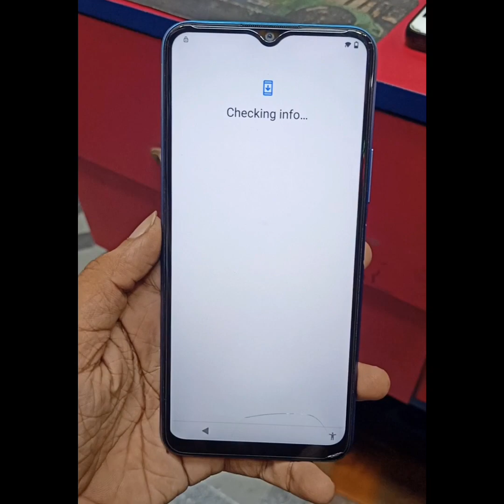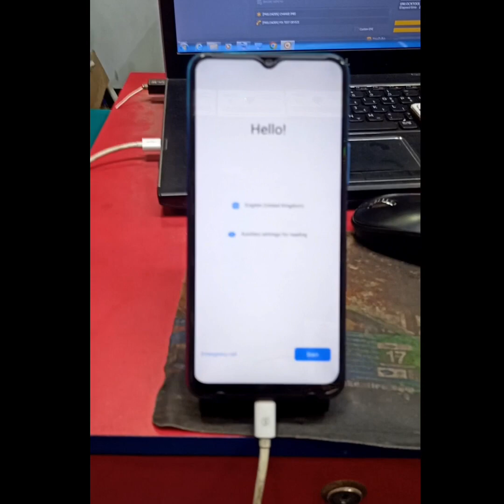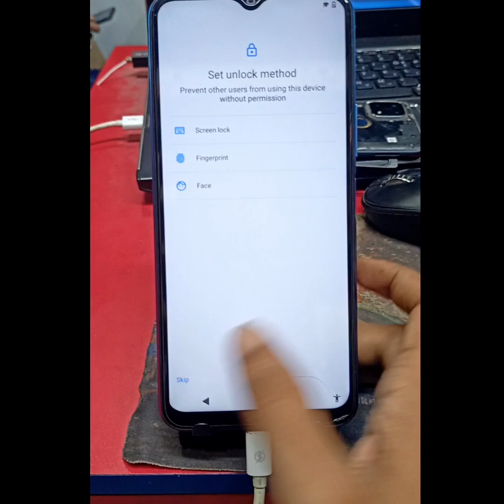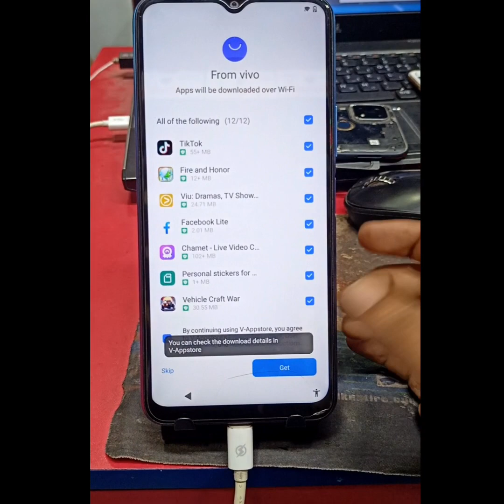Vivo Y20 Frp Bypass_ Vivo Y20G Frp Bypass_ Vivo Y12S Frp Bypass_Y20 Google Account Lock Unlock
Vivo Y12a Google Account Bypass